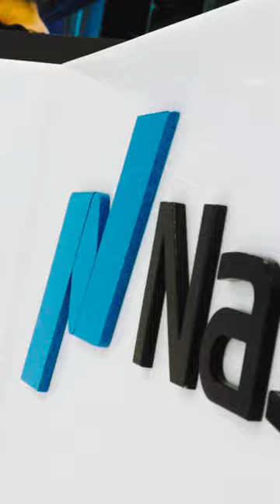China-UAE (Dubai) Event - Capital Markets and Economic Collaboration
DFM & Shenzhen Stock Exchange (SZSE) announce the signing of a Memorandum of Understanding (MoU), demonstrating a shared commitment to fostering collaboration and advancing cross-border trading and investment opportunities.

Following the formal signing of the MoU, a private event was hosted at Nasdaq Dubai featuring panel sessions with industry experts. The discussions explored the dynamics between Dubai and China's capital markets, strategic cooperation and future prospects in the China-Dubai capital markets, and insights into the latest developments in China’s capital market regulations.